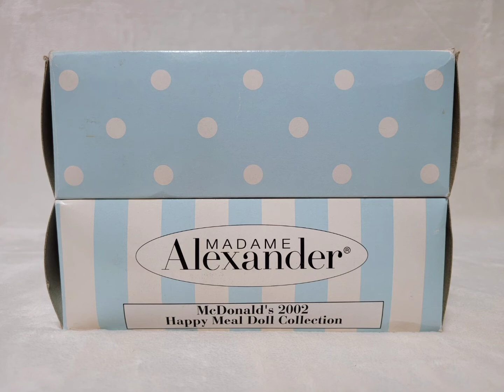맥마담 2002년도 한정판